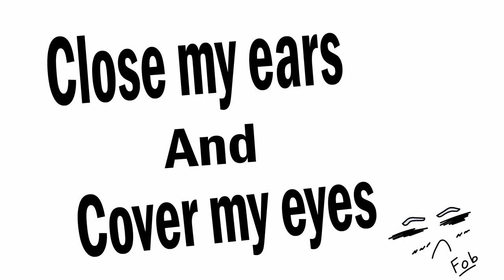How Terminator Terrorized Me | Animation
Tails talks about how the Terminator movies really messed up his childhood.

Got any feedback for us?